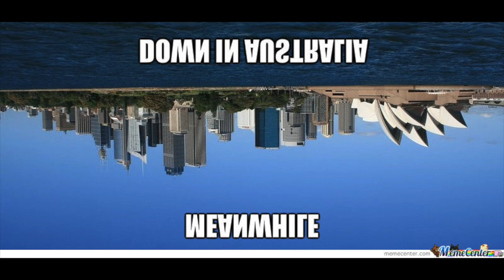The Old Earth Theory (Mandela Effect Geography)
Examining the theory of Old Earth, the Mandela Effect and the connection to string theory/alternate universes. Reviewing some popular examples of Old Earth vs New Earth.